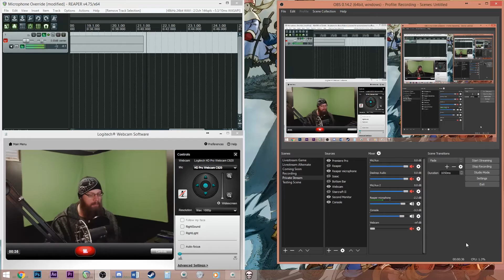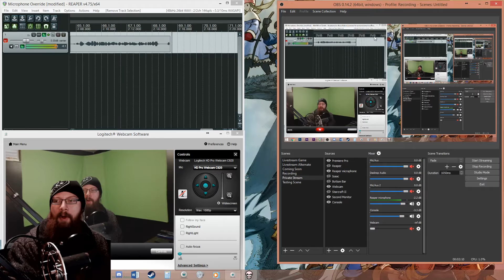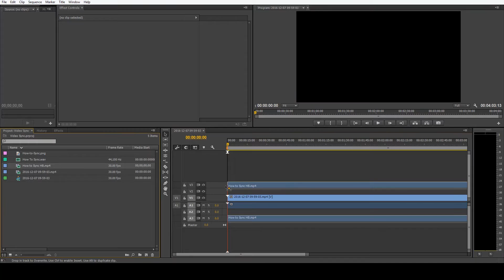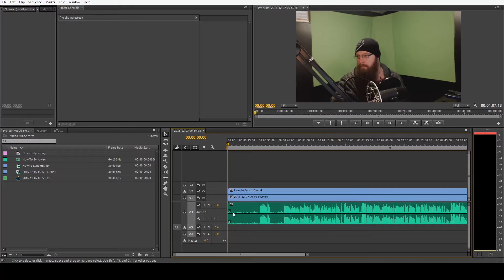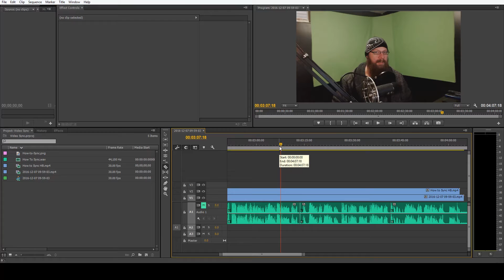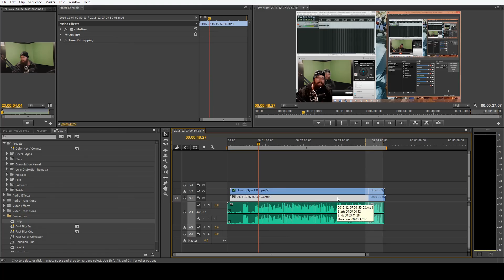HOW TO Sync Audio & Video Tutorial for YouTube Videos!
How to sync your AUDIO and VIDEO Tutorial together, flawlessly, within your favourite movie editing program.  This is perfect for Let's Players who do offline Video Content like a "Let's Play", or for anyone who is having trouble syncing audio cue's with video cues.

Only a couple steps, really, which I'll break down below as well as part of the video.

- External Video Recording (I used Logitech Webcam Software, but a Digi-Cam or Digital SLR camera work well as well for better framerates.)
- Video Editing Software. (I used Adobe Premiere Pro CC 2014)
- Video Recording Software. (I used OBS.)
- Audio Recording Software. (I used Reaper DAW)

1. Record your Stuff!  Record your Screen / Game, Start recording your voice, and start recording your webcam.  It doesn't have to be all at the exact same time, since we'll sync later in the video.
2. Import all of your files in to your Movie Editing Software.
3. Sync your Webcam to your Audio, first.  Then sync the two of those to your in game / on screen recording!

　◆　NOTES　◆
★Before you start playing anything, make sure to use a visual cue in your webcam, and match it with an audio cue in your audio (I clap my hands) and preferrably use an in-game or on-screen cue and count "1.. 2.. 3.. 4.." to synchronize your audio with your in game / on screen recording.
★Adobe Premiere Pro CC 2014 allows you to snap your audio / video where you "cut" it, so I use that feature a lot!  I'm not sure about Sony Vegas or other applications.